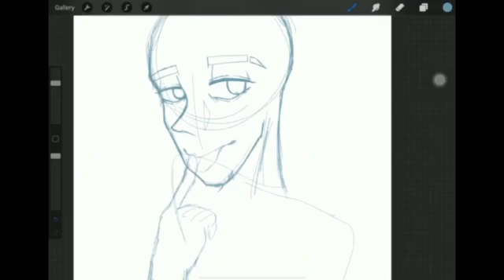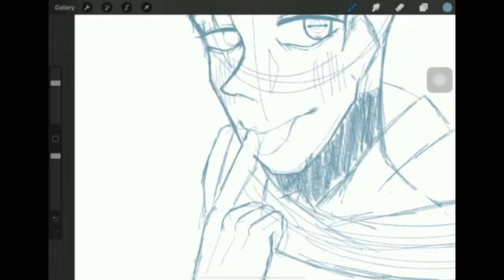Another mini sketch—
Sorry im making content rn so i can only do this rn. This is my arcana oc that i drew
Song: Back to the Funky Future
Editor: Foxygirl101
Program: Procreate